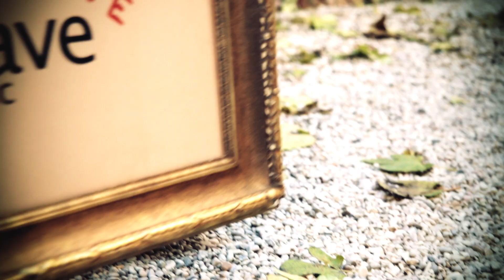Musica da Corridoio anticamera1 : Levante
Presentiamo la prima anticamera di "Musica da Corridoio".